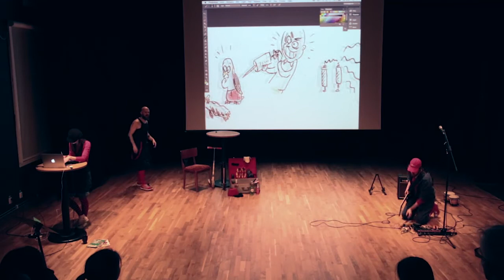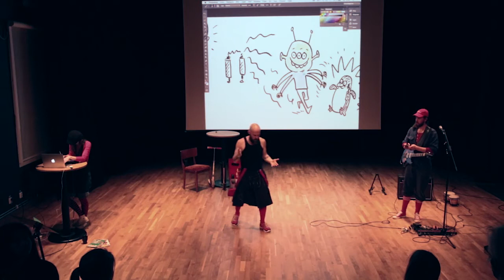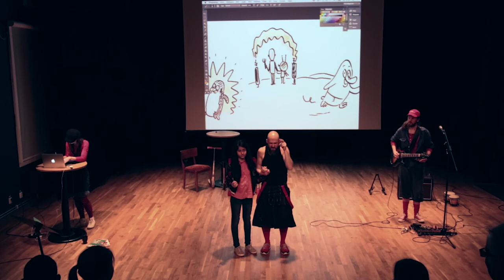Lillpingvinen och den Biomedicinska Analytikern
Sydpoolen, pingviner, fjäderlossning, en biomedicinsk analytiker, sill, spigg, sprutor, underhudsfett, teleportering, främmande planeter, fett-transplantation (jo!), nakensimning. Allt bra!